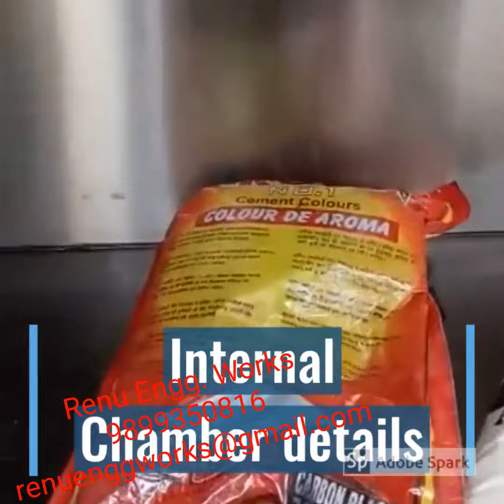Fume Hood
Complete Stainless Steel